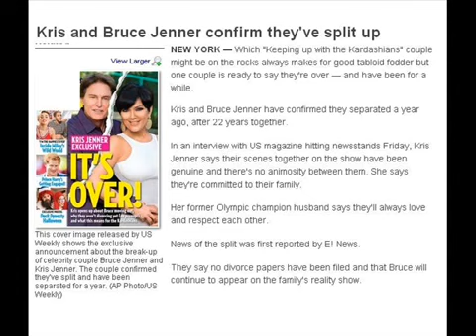Bruce & Kris Jenner Divorcing, It's Over We Split Up A Year Ago Says Kris